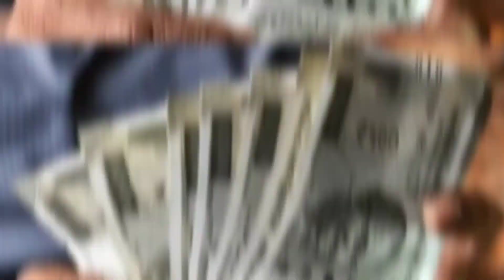ਪੰਜਾਬ ਦੀਆਂ ਮਹਿਲਾਵਾ ਲਈ ਵੱਡੀ ਖੁਸ਼ਖਬਰੀ | 1000 ਰੁਪਏ ਸਕੀਮ ਸ਼ੁਰੂ ✅️ | Budhapa pension punjab | mehla scheme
content
bhagwant mann
rasoi card
labour card
punjabi khabra
housewife
yojana today
the punjab
sada punjab
old age
1000 pension scheme in punjab
2500 old age pension in punjab
2500 budhapa pension scheme in punjab
2500 pension latest news 2022
1000 pension latest news 2022
1000 pension punjab
2500 pension punjab
punjab pension latest update
1000 pension yojana
2500 pension in punjab
2500 pension in punjab 2022
2500 pension scheme in hindi
2500 pension hindi mein
1000 pension yojana punjab
punjabi news live
Pension 2500

3100 rs labour card labh patri lal copy